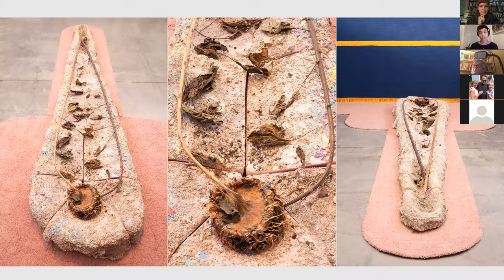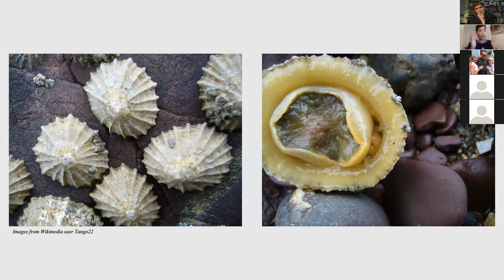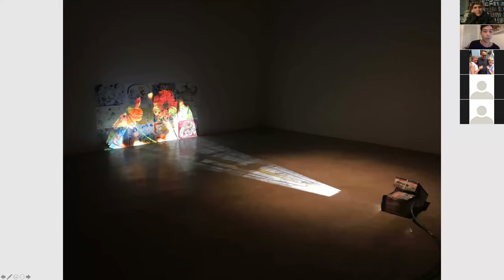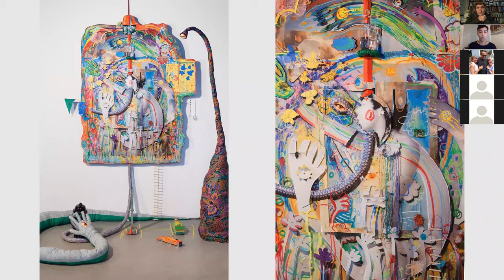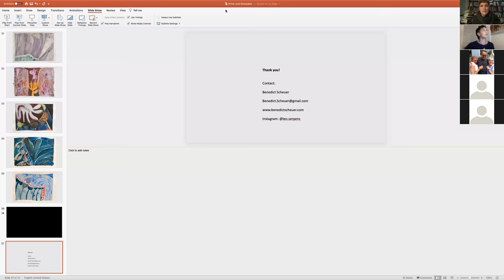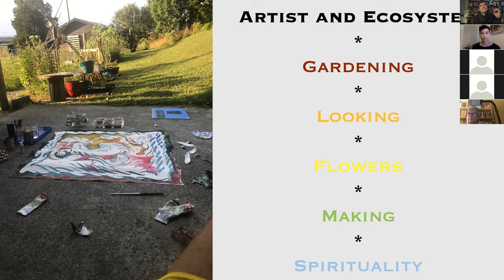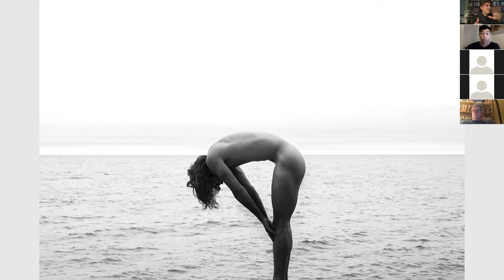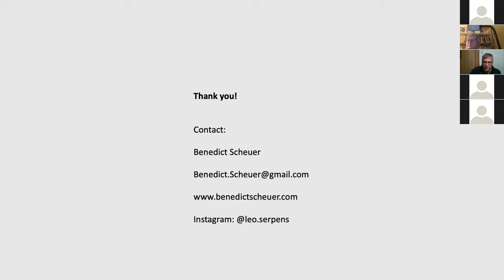Benedict Scheuer, "Artist and Eco System"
On October 1st, 2020, artist Benedict Scheuer shared his work and process with us. You can find more of Benedict's work